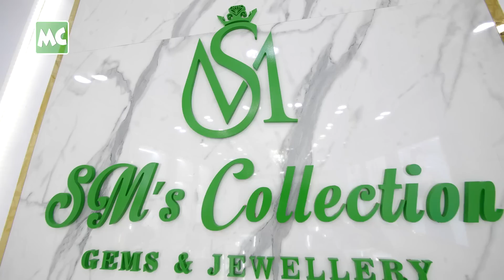ဒီဇိုင်း (၈၀၀) ကျော်ရှိတဲ့ SM’s Collection စိန်ရွှေရတနာဆိုင် ဖွင့်ပွဲ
SM’s Collection Gems & Jewellery ၏ ဆိုင်သစ်ဖွင့်ပွဲ အခမ်းအနားကို ဧပြီလ (၂၉) ရက်နေ့က ရန်ကုန်၊  Time City, Jewellery Mall (ဒုတိယထပ်) မှာ ပြုလုပ်ခဲ့ပါတယ်။ အဆိုတော် ဝိုင်းစုခိုင်သိန်း ၊ သရုပ်ဆောင် နှိုင်းယှဉ်မြင့်မိုရ်တို့ တက်ရောက်ချီးမြှင့်ခဲ့ပြီး  ဖဲကြိုးဖြတ် ဖွင့်လှစ်ပေးခဲ့ပါတယ်။

ဆိုင်သစ်ဖွင့်ပွဲ အထိမ်းအမှတ်အဖြစ် ဝယ်ယူအားပေးကြသူများကို ဗလာမပါ ကံစမ်းမဲများ ခုဝယ်၊ ခုနှိုက်၊ ခုပေါက် အစီအစဉ်ဖြင့် ပေးအပ်ခဲ့သလို ခေတ်မီဆန်းသစ်ပြီး လက်ရာလှပသေသပ်သော လက်ဝတ်ရတနာ ဒီဇိုင်းပေါင်း (၈၀၀) ကျော် ကို (၂၀%) မှ (၃၀%) အထူး Discount များဖြင့် စျေးလျှော့ ရောင်းချပေးခဲ့ပါတယ်။

လာမယ့် ဇူလိုင်လမှာ ကျရောက်မယ့် SM’s Collection Gems & Jewellery ရဲ့(၃) နှစ်ပြည့် အထိမ်းအမှတ် အဖြစ် ကျပ်သိန်း (၂၀၀) ကံစမ်းမဲ ဖောက်ပေးသွားမှာ ဖြစ်တယ်လို့ သိရပါတယ်။

@MyanmarCelebrity Update: The Grand Opening of SM’s Collection Gems & Jewellery was held at Time City, Yangon on April 29, 2023.